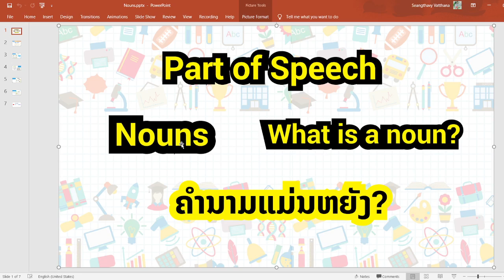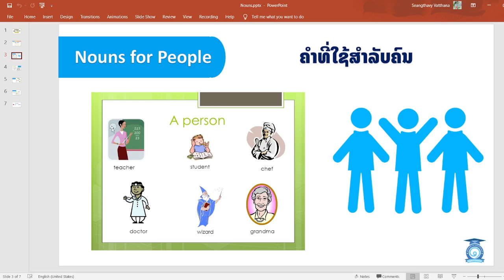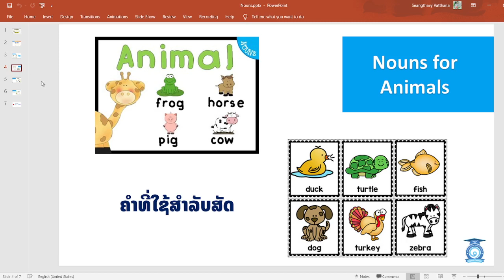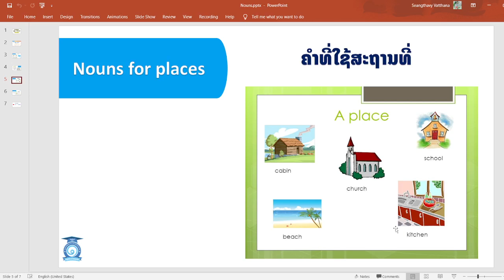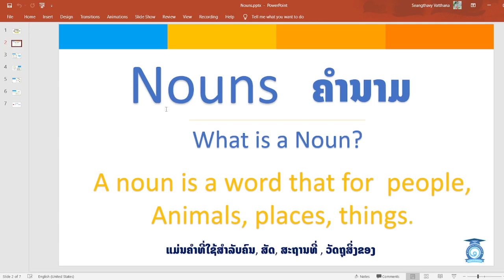What is a noun? (Part of speech) | ຄຳນາມແມ່ນຫຍັງ?